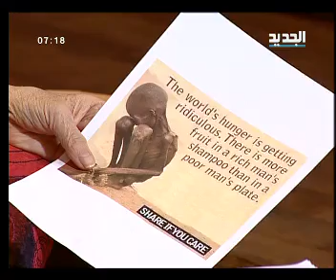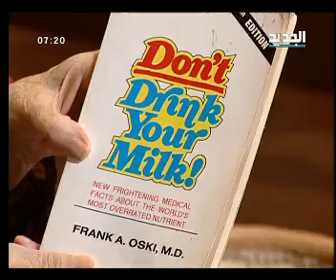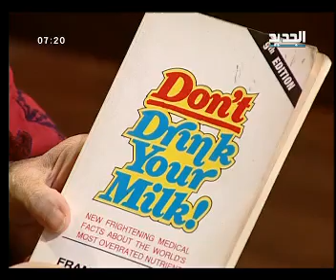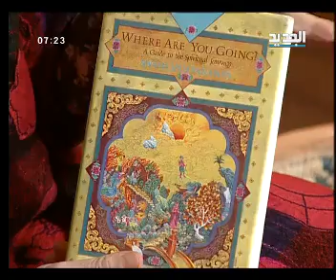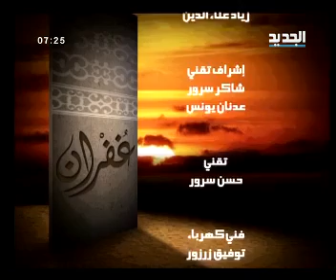مريم نور - غفران - الحلقة [ 420 ]